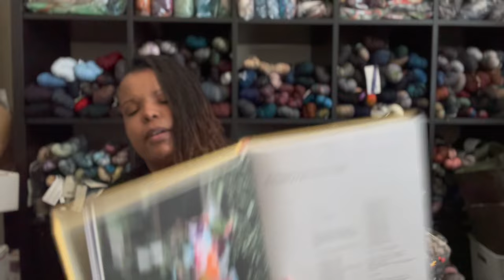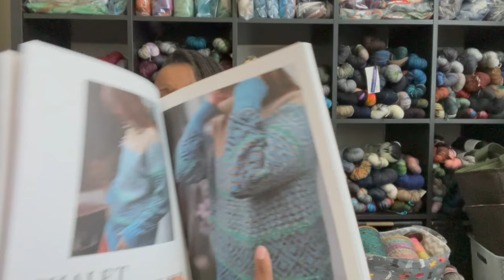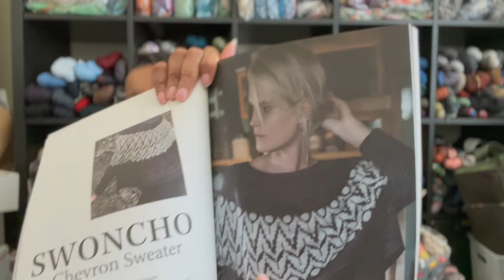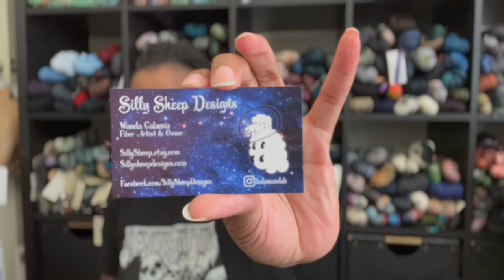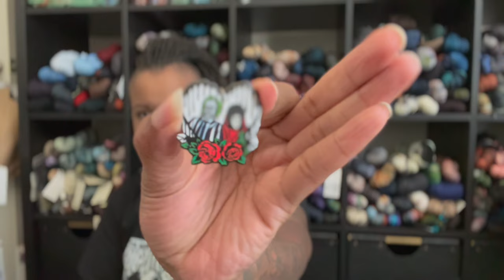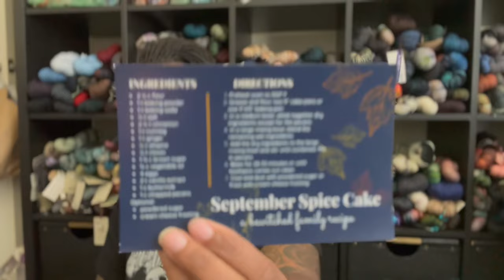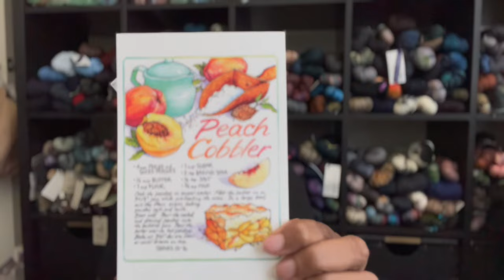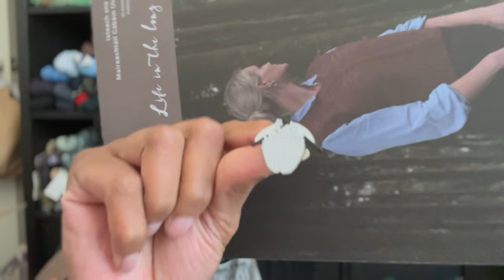Cinematic Skeins 09/24/23: Finished Cowl, Spinning, and Mail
FEATURED: Spinning Box, Heathered Yarn Co., Malabrigo